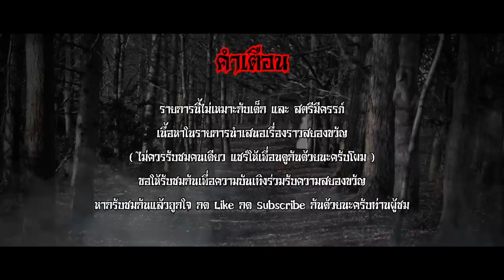มิติหลอน คุณโน็ต เล่นพิเรนทร์ The Ghost Story VZar Chanal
มิติหลอน The Ghost Story [VZar Chanal]
เรื่องราวสยองขวัญ จากนักเล่า คุณโน็ต เล่นพิเรนทร์ "มิติหลอนเต็ม"
เรื่องราวและเหตุการณ์ ที่ได้พบกับเพื่อนรักภายในบ้านของเพื่อน
ที่ทำให้เค้าไม่มีวันลืม  เรื่องราวจะเป็นเช่นไรมาติดตามรับชมรับฟังไปพร้อมๆกัน